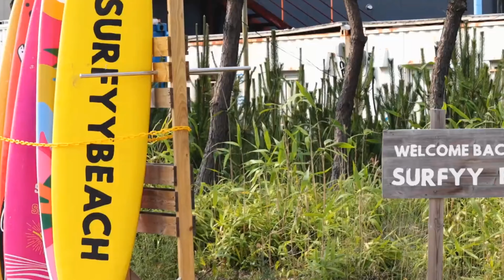CAMPING TRIP KASAMA ANG KOREANO